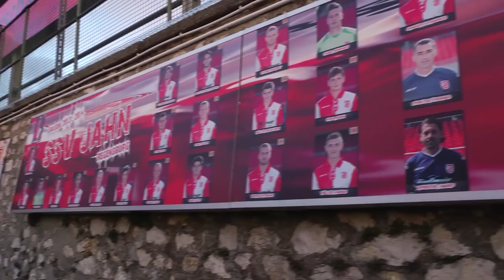SSV Jahn - Jahnschmiede - Imagefilm